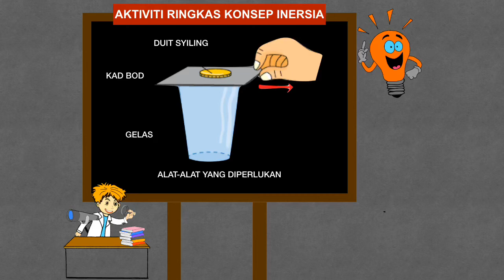AKTIVITI RINGKAS KONSEP INERSIA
Dengan menggunakan aplikasi keynote untuk ipad dan dieksport ke format MOVIE atau GIF